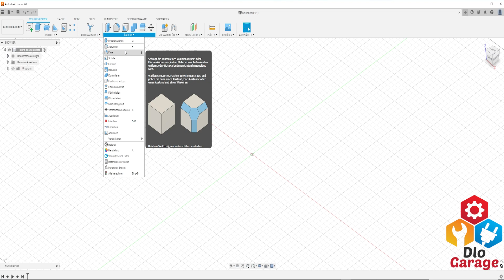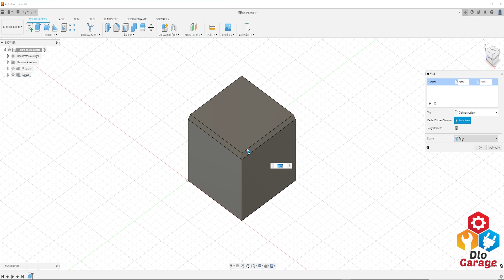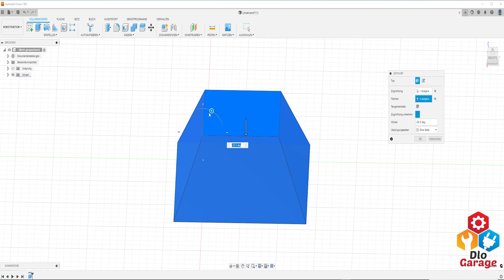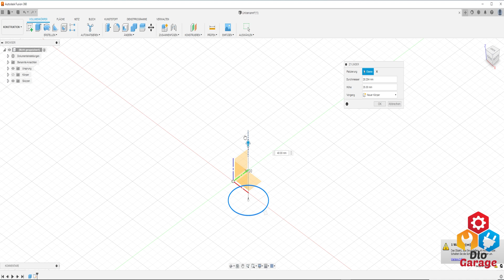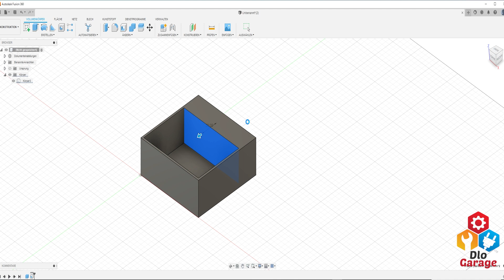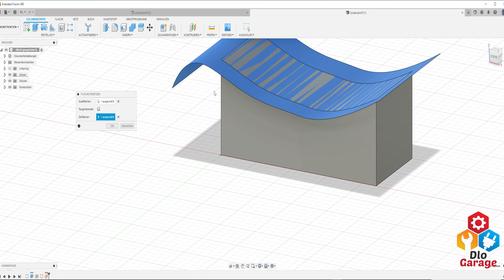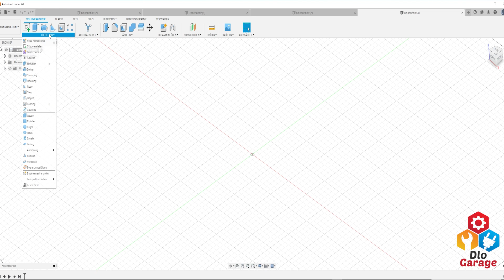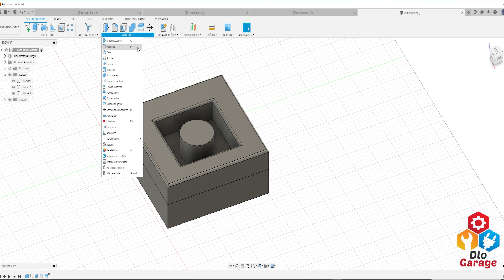فيوجن 360- شرح أوامر قائمة Modify